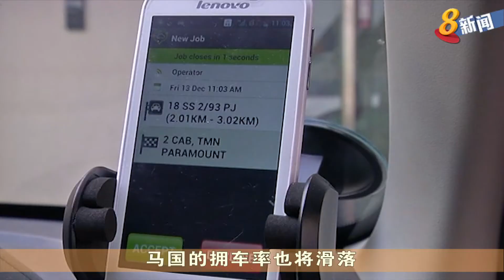马国政府准备让私召车业者Grab和Uber合法化